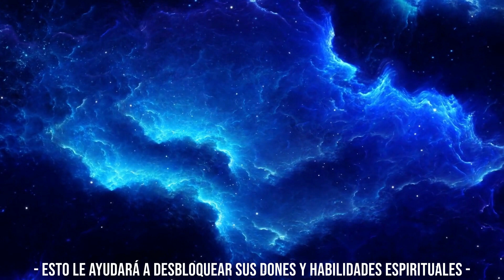💎 CONSEJO ARCTURIANO 9D 💙 Desbloquee sus dones y habilidades espirituales ✨- Mensaje CANALIZADO -💫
💎 Esto le ayudará a desbloquear sus dones y habilidades espirituales | El Consejo Arcturiano 9D a través de Daniel Scranton.
[Mensaje Canalizado - Canalización]

▶️ ÍNDICE:
00:00   Esto le ayudará a desbloquear sus dones y habilidades espirituales | El Consejo Arcturiano 9D
01:37   Si tratas de descifrarlo todo con tu mente, te resultará muy difícil darle sentido a todo
03:01   Aquellos que están atrapados en sus mentes generalmente no están en contacto con esa sensibilidad que les permitiría sentir compasión
04:04   Así que no se sorprenda si la vida continúa empujándolo en esa dirección de ir hacia adentro
05:21   El amor dentro de ti te llama hacia él, y cada uno llega allí a su manera y en su propio momento.
06:02   Agradecimientos Amorosos

👇👇👇 CLIC AQUÍ  👇👇👇 para escuchar los AUDIOLIBROS DE SAINT GERMAIN 🙏🙏🙏

🌍COMPARTE si así lo sientes 🙏
💎En estos momentos la Humanidad necesita más que nunca llegar a éste entendimiento.🙏
💜💜💜 TRABAJO PARA LA HUMANIDAD AL SERVICIO DEL UNIVERSO 💜💜💜